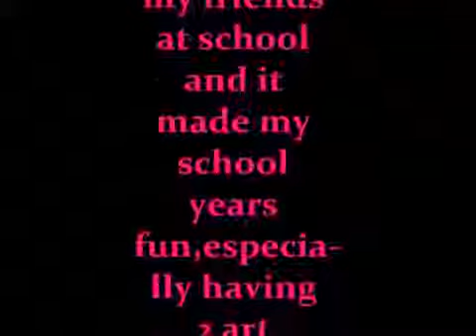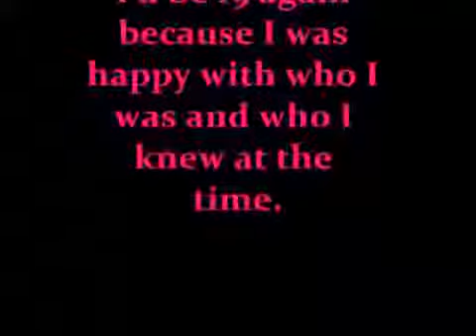RING WINNERS OF THE WEEK ᴺᴱᵂ